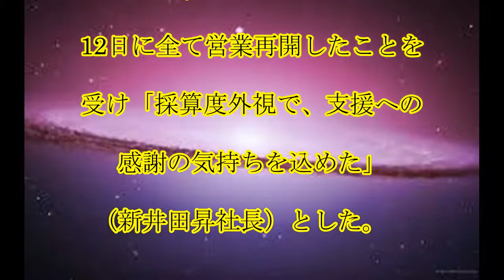幸楽苑,中華そば,10円,幸楽苑,2日限定で,中華そば,10円,話題,動画